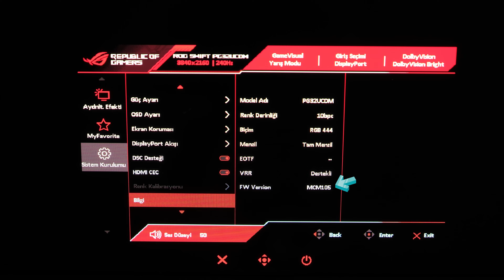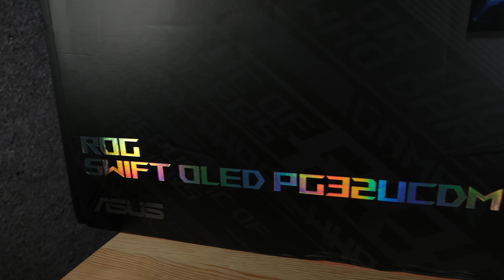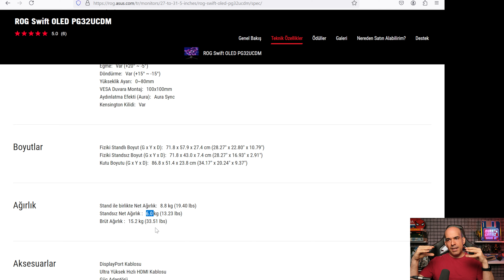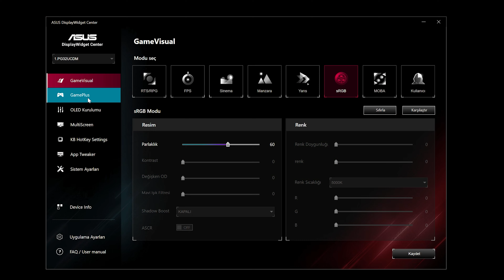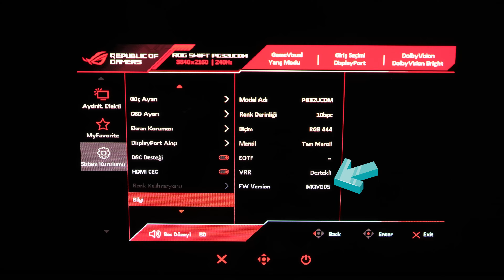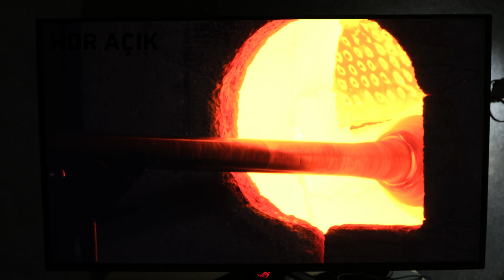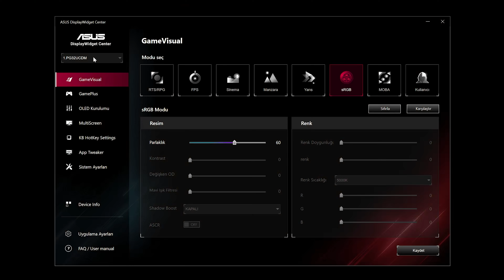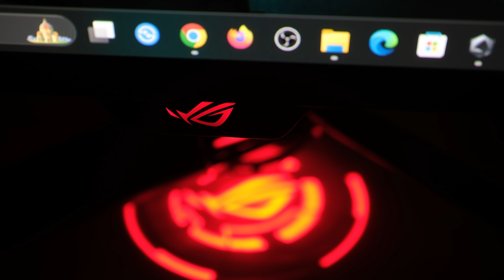Her Şeyi Yapan Tek Monitör! / Asus ROG SWIFT OLED PG32UCDM İncelemesi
Bu videoda en çok beğendiğim OLED monitör, ASUS ROG SWIFT PG32UCDM'yi inceliyorum.

00:00 - Giriş
1:44 - OLED nedir?
5:30 - WOLED ve MLA panel nedir?
7:23 - QD OLED panel nedir?
9:55 - OLED yanar mı?
12:12 - Kutu Açılışı
14:07 - Genel Özellikler
16:42 - Fiziksel Özellikler
23:10 - Neden Display Port 2.1 hala yok?
24:39 - Picture in Picture özelliği
25:35 - Konsola bağlantı
25:50 - Testler
32:35 - Kalibrasyon
33:35 - Oyun özellikleri ve testleri
35:57 - 24 ve 27 İnç modları
38:07 - Yanmaya karşı önemler
39:12 - Yazılar okunaklı mı?
39:54 - Güç tüketimi
40:00 - Sonuç

Ekran Boyutu: 31.5 İnç (80.1 cm)
Ekran Çözünürlüğü: 3840x2160 piksel (4K UHD)
Ekran Teknolojisi: OLED
Yenileme Hızı: 240 Hz
Dijital Sinyal Frekansı: 48~240 Hz
Ekran En-Boy Oranı: 16:9
Tepkime Süresi: 0.03 ms (GTG)
Renk Yüzdesi: %99 DCI-P3